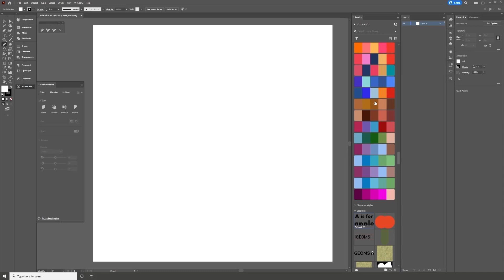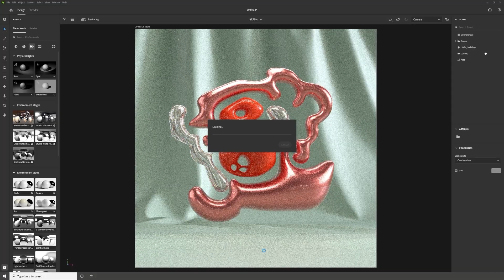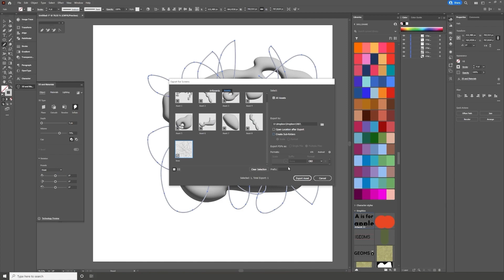Create abstract 3D art with Illustrator and Substance 3D Stager!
This is the speed recording of how I created this abstract 3D render using only Illustrator's new 3D features and Substance 3D Stager. Turn on the Subtitles!